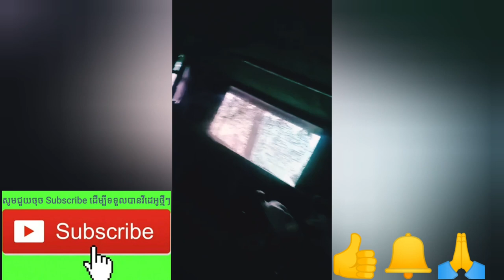មកស្ដាប់លោកគ្រូនិយាយពីការថែទាំមាន់ស្រែនៅកសិដ្ឋាន 400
👉បង្រៀនចិញ្ចឹមមាន់ស្រែ&ផ្នែកវារីវប្បកម្មមួយចេះ
👉បង្រៀនតាមប្រព័ន្ធFBឆាតរាល់ថ្ងៃ​ &រាល់ឆ្នាំ
​👉ចូលរៀន សូមទាក់ទងនិងឆាតមកផ្ទាល់៖